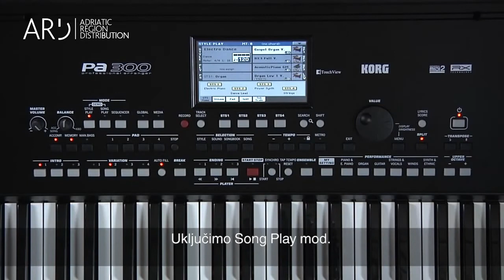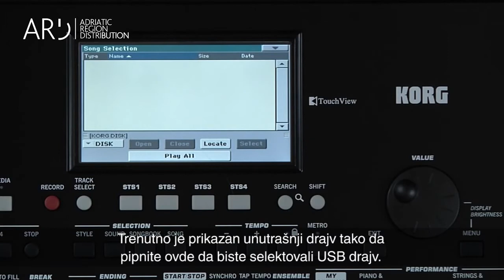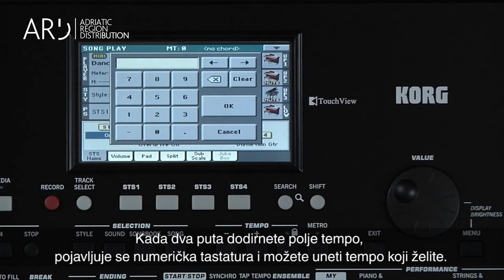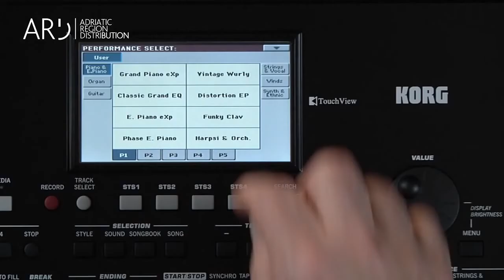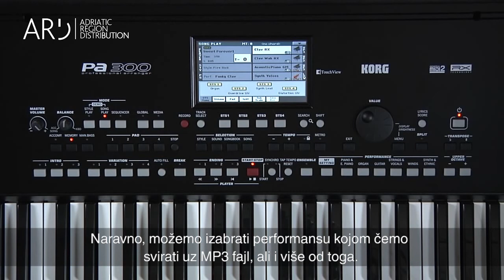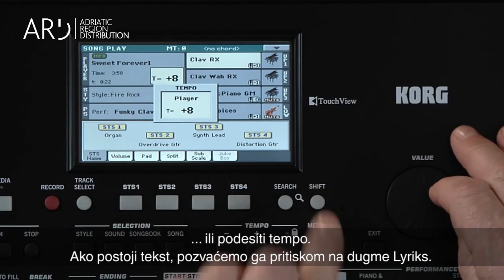Pa 300 SONG PLAY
Pa 300 novi aranzer iz PA serije. SONG PLAY. Puštanje pesama.
ARD - Adriatic Region Distribution, Milošev Kladenac 11a, Beograd. T. Generalni zastupnik za KORG za teritoriju Slovenije, Hrvatske, Srbije, Bosne i Hercegovine, Crne Gore, Makedonije, Albanije i Kosova.